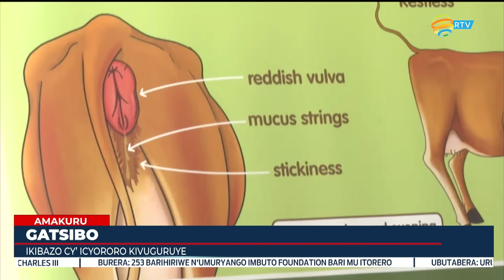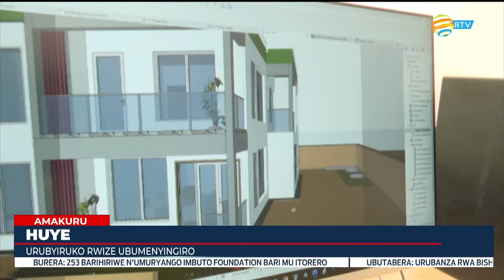AMAKURU YA SAA SABA | Tariki 24.10.2024